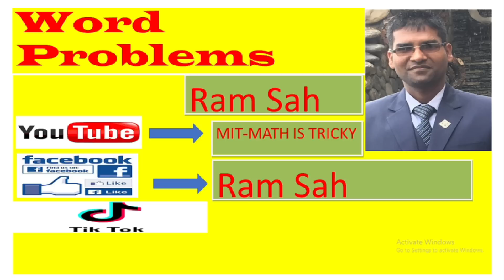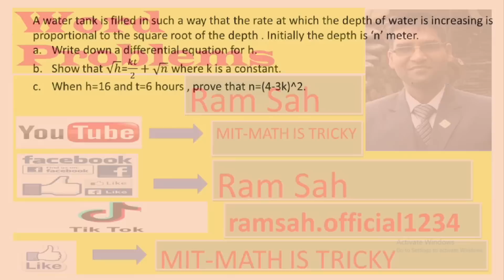Word Problems with Solution and Explanations for NEB Students. word problems solutions maths #02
It contains solutions and explanations for word problems in Mathematics for NEB students.